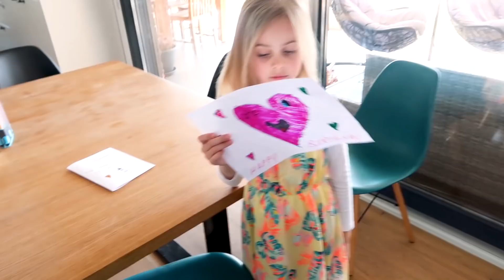ZUBAR, MACE I PAS?!? | VLOG | mama 4 djece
U današnjem videu Bella ide prvi put ikada u zubara, vodim mace na sterilizaciju i idemo na jedan rođendan. (sve o macama je na kraju videa jer mi se tako učinilo zgodnije, da je sve na jednom mjestu, radije nego "rascjepkano" kroz cijeli video)

- iskoristite moj kod "slavicadejong55" za 55% popusta na sve "regularne" cijene sa Twistshake stranice
- Twistshake šalje pakete u sve zemlje
- kolekcija za kupaonicu je u ograničenoj količini
- kod za popupust vrijedi i na najnoviji Twistshake proizvod - Twin stroller, tj. dječja kolica za blizance!!!
- kod vrijedi do 31.3. i nadam se da će vam koristiti